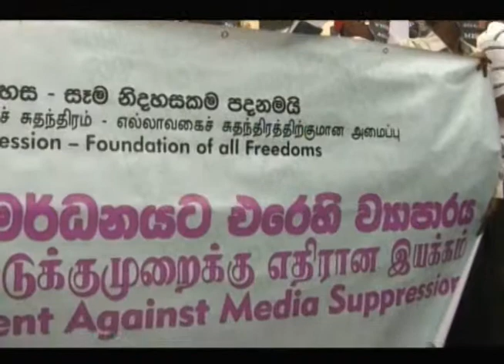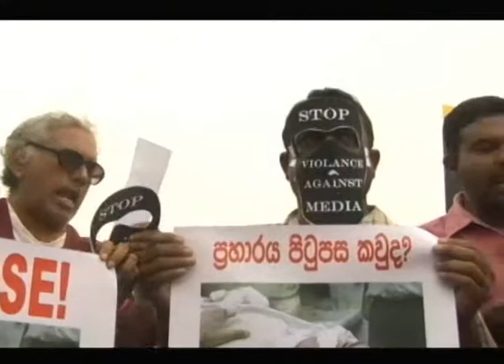Stop Violance Against MEDIA